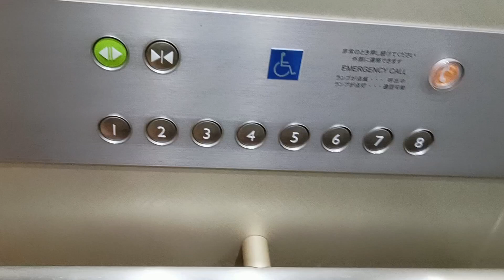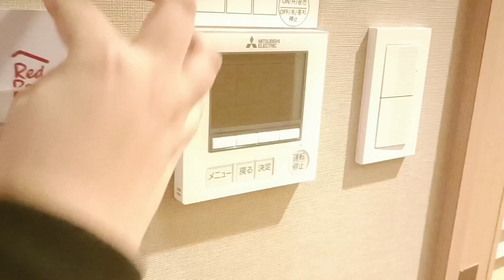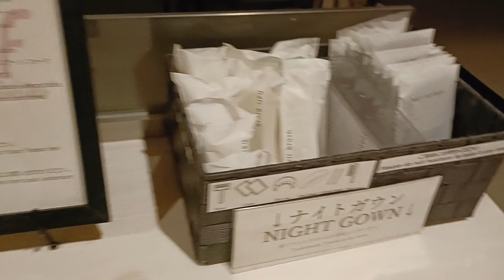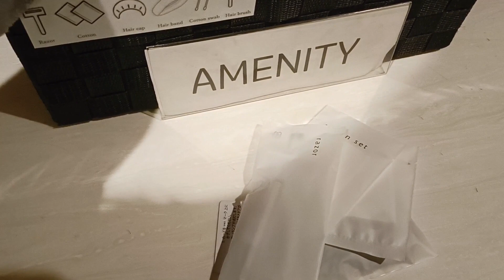JAPAN TRAVEL 2023: Red Roof Inn & Suites Osaka Namba Nippombashi | Hotel in Osaka, Japan